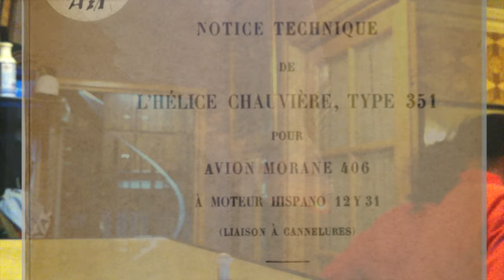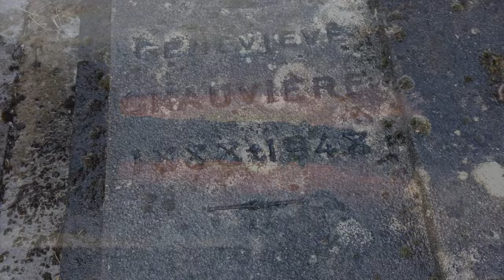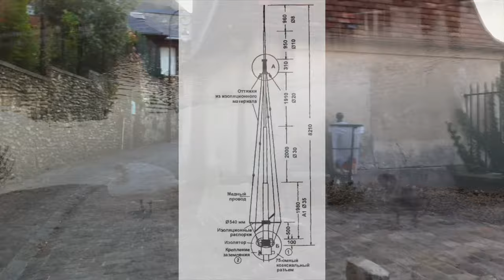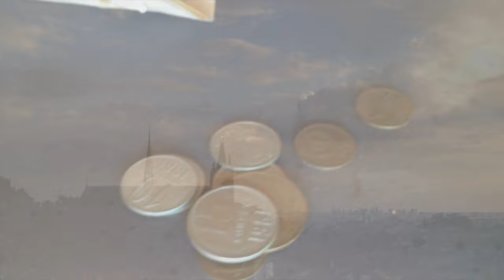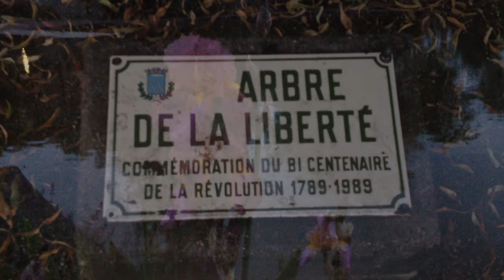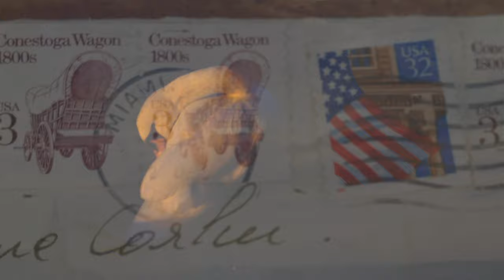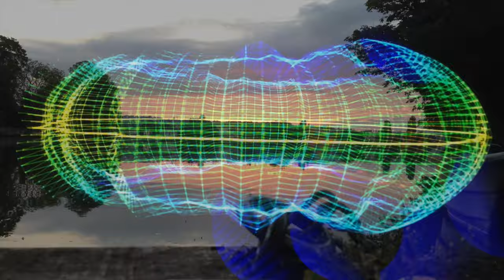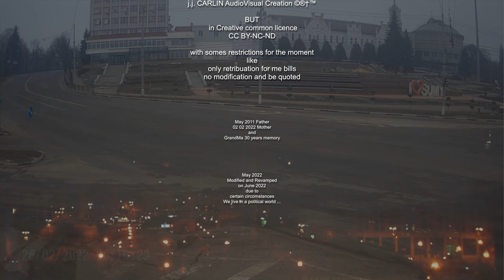SAT & COM UNIFICATION V (Instantané 01 juil 2022 02:14:27) SACUV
Description ... ::: subject to change and be transformed

SACUV
Provisional Audio Time  :
00:00 Intro
05:38 1st Chap (in 4 parts)
17:28 2nd Chap (in 3 parts)
28:42 3rd Chap (in 2 parts)
38:58 4th Chap (in 3 parts)
50:00 5th Chap (in 2 parts)
1:00:00 6th Chap (in 2 parts+ 1st part final)
1:11:11 End + 2nd part final (Studio Eclair)
1:17:00 Shutdown

The film is made in 360 surround systems, prores, h264ext. It can be played on 12.0, but in 6.0 or 5.1,  will be enough to have the best experience, for total sound immersion. It can also be payed in stereo or mono.

Transformed by the maze of life and reduced to be put online, it results in a form of "exhibition of paintings" and the final cut to be put online seems to be correct. it corresponds to the main part of t5160
he musical score, which is about 73min standard audio cd, .but ... in compliance with magnetic tape standards REVOX with maxell pro 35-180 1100metres and KodaK 11000ft (a bit more than 3300 metres) 36mm cinema

A film dealing with too many subjects in only one to make an explanation of it, and probably there will not be another. The time to devote to it is difficult for me, because I am alone to do everything in a turn of my life which is very difficult, and I no longer have any real enthusiasm for what I do, because drowned in a maze of disappointments, misunderstanding, inconsistencies, lack of funding time, support, in addition to the daily habitual life problems
...  and seeing that everyone is doing better than me, I'm upset.
Building always takes longer than destroying, but now I'm tired .. I'm going to rest, maybe in paradise

Peut être rendez vous si je rentre dans mes fonds ... mais c'est couru d'avance ...

Maybe go if I get my funds back... but it's a foregone conclusion...

Even if I couldn't see you all, for all those who passed in front of my family home, I want to thank you from the bottom of my heart for caring about me I love you more than the others ;)

I would (still) like to revisit Spanish, Franch, English castles before dying,

revisit other entire countrys to, within forguet Mull of Kintyre ...

you say me :
Believe !

Why not

we believed in Santa, in gods, in Presidents, .
yes , Why ... note : Do or La